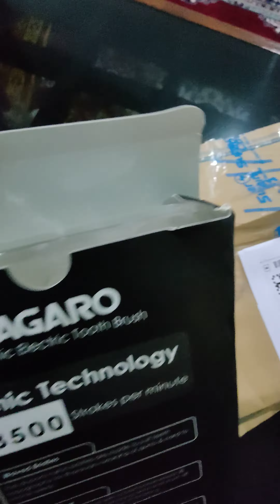Agaro Cosmic light E toothbrush